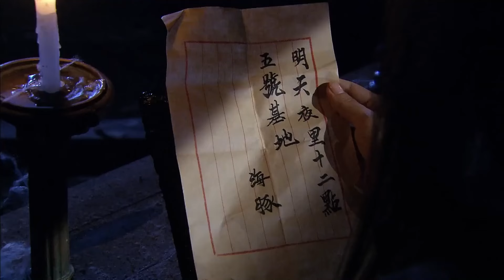⚔️ 女俠暗殺日本大佐被追殺，危急之時，被蒙面大俠所救#中国电视剧| kung fu | 抗日